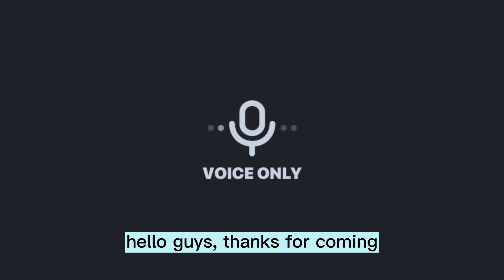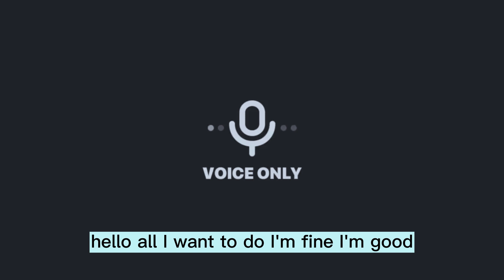Heeseung speaking in ✨English✨ is hot 🥵💅🏻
🍃link here📍

🥓MUSICS USED: